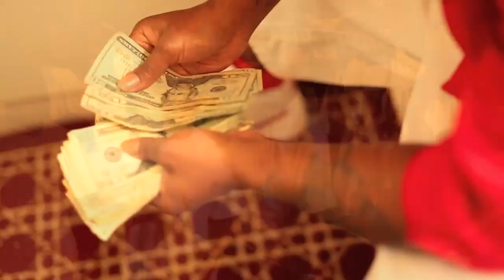Scenes from the Movie More Hustle Than Flow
Memphis movie set produced by Chilly D of Orange Juice. UCP Ent Hollywood California. Footage shot with props and shall not be used or viewed as real life situations.